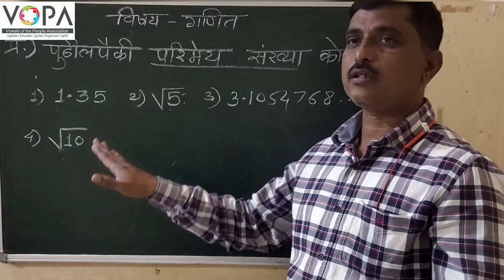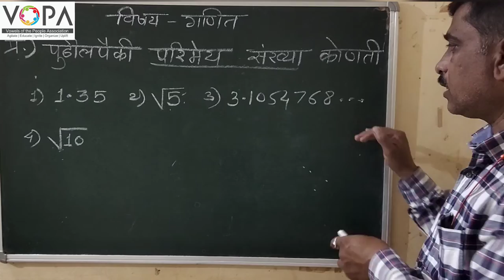८ वी | शिष्यवृत्ती | गणित | नैसार्गिक, पूर्ण, परिमेय-अपरिमेय व वास्तव संख्या | V6 | V-School